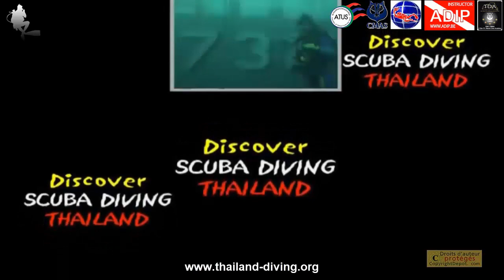The return of China in diving in Pattaya with the 5 star diving center IDC Dive Academy Diving Asia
⇩⇩⇩UNROLL THE BAR FOR MORE INFO ⇩⇩⇩
Thailanddiving 🤿 The return of China in diving in Pattaya with the 5 star diving center IDC Dive Academy Diving Asia Pattaya Thailand
FUN DAY DIVING IN PATTAYA, THAILAND, PATTAYA OFFERS AN IDEAL ENVIRONNEMENT FOR A FUN DIVING DAY FOR EXPERIENCED DIVERS WITH THE 5-STAR DIVE ACADEMY THAILAND DIVING PATTAYA THAILAND ASIA
Pattaya offers an ideal environment for a day of diving for experienced divers as well as for those who simply want to discover this activity in ideal conditions.
EXPLORE IN A FUN DIVING DAY, PATTAYA THAILAND ASIA
The wreck diving day in Pattaya will please you - yourself, you can stay for a week and intersperse one or more diving days. The wreck is located 40 minutes from the coast.
A moment to relax at the sites all around the wrecks, to summon you to electrifying history.
Some wrecks are thriving reefs encrusted in which a sumptuous confusion of hard and soft corals. While exploring the many fish, look for blue spotted stanchions, roadside bamboo sharks, groupers, scorpion fish, barracudas, batfish and hawksbill turtles in its grounds.
Some of the best diving in Pattaya takes place away from wrecks. Turtles swim by your side, barracudas sparkle as if by magic, stingrays and schools of multicolored fish on this fun day of diving. Come ahead against the grain of the feeder sharks, big cats and keep the peepers open like the porcelain sleepers and the whipped madrepore bouquets.
Best sites for a day dive in Pattaya, Thailand.
These are the favorite sites in Pattaya, Thailand, as voted by the divers region.
There are currently 50 dive sites listed on Pattaya Thailand, 16 are reef dives, 5 are drift dives and 5 are wreck dives. We will find you the best dive site for you for this day of diving in Pattaya Thailand.
PATTAYA ISLANDS - CLOSEST SCUBA DIVING TO BANGKOK FOR A DIVE DAY OR WEEKEND, FUN DAY DIVING IN PATTAYA.

Looking for fun dive days adjacent to Bangkok?
With exclusively a concise lift from Bangkok, it is easy to come to Pattaya for a day of diving and peering into Pattaya's coral shoals. Diving in Pattaya or a day in mask, palm and snorkel in Pattaya tells you to detach from the place and immerses you in the mythical and relaxing addiction of Thailand. There is no better day or a weekend of your vacations than on a canard of submersion, by the azure sea all around the islands of Pattaya or Samae San. The real beauty of Thailand is on one of Pattaya's dive center boats.

fun day diving in pattaya,
You will discover a monopoly of fauna and flora, friendly and graceful while our excursions will make you dream of Pattaya!
DIVING AND SNORKELING BOAT TRIPS IN PATTAYA
Best trips to spend a day diving or snorkeling in Pattaya Thailand
REGISTRATION INFO
DIVING - EAT - SLEEP – REPEAT
Chapter
00:00 Introduction
00:35 scuba diving
22:00 Closing

We organize your stay since your arrival at the airport of the chosen destination and we take care of everything so that you make the most of your "diving" stay. All our guides speak English.